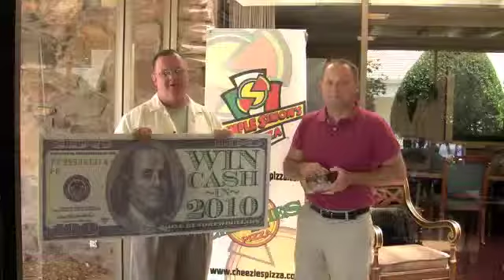Cash Winner May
Congrats to our May 2010 $100 Cash winner
Once again, this month's winner made good of that extra entry he got for using PayPal!  The year is half way over, don't miss your opportunity to win cash in 2010!